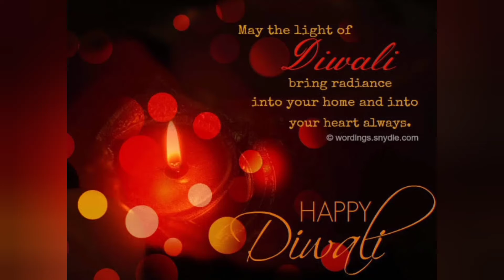Happy diwali friends